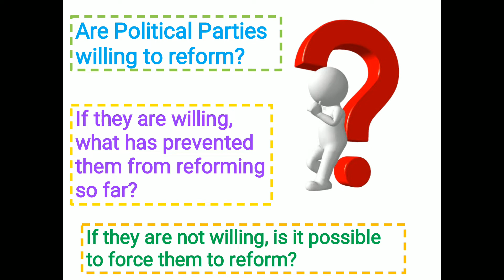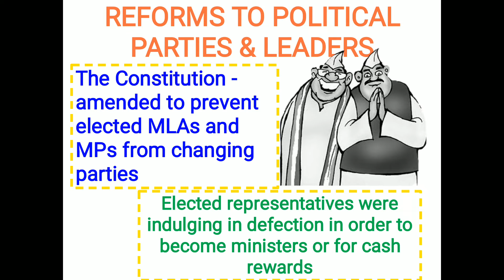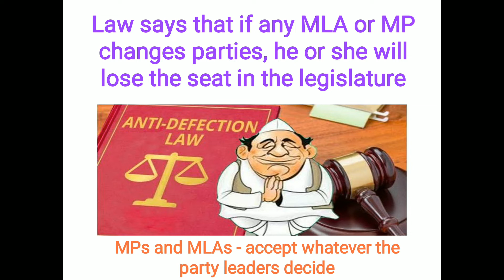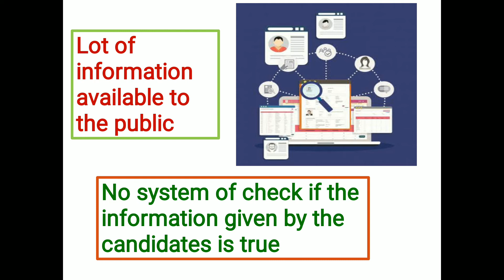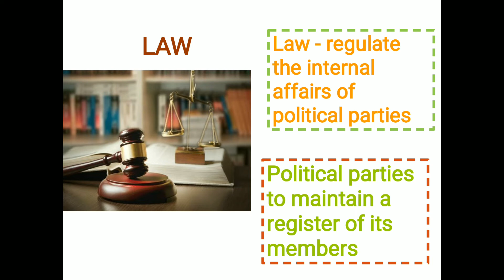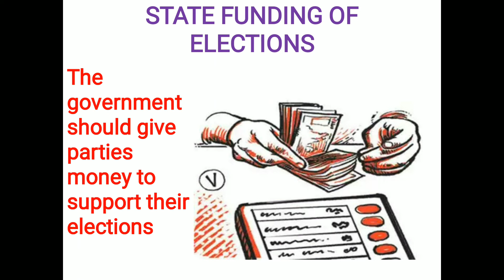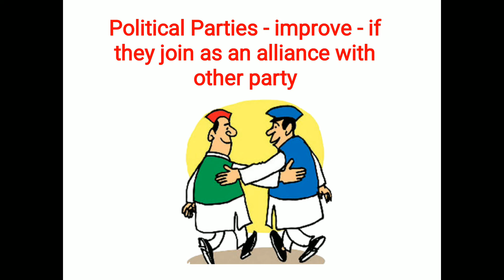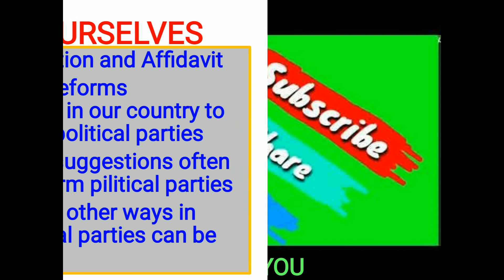HOW PARTIES CAN BE REFORMED- Civics Grade 10 - POLITICAL PARTIES in English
This video describes about the politcal reform measures and is useful for all learners

Link for various concepts of Political Parties is given for better understanding of all concepts